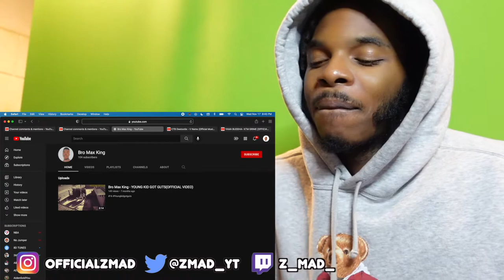Bro Max King - YOUNG KID GOT GUTS *REACTION*